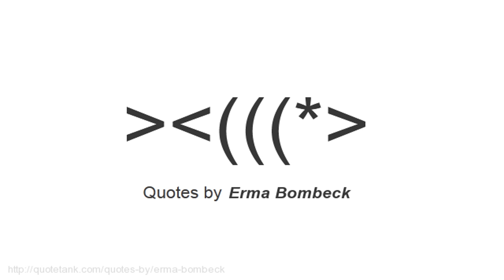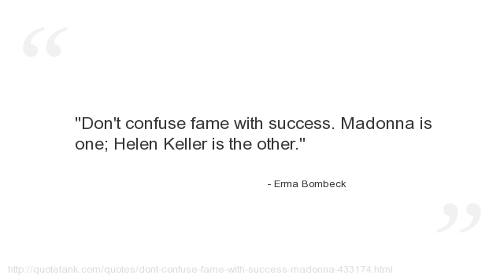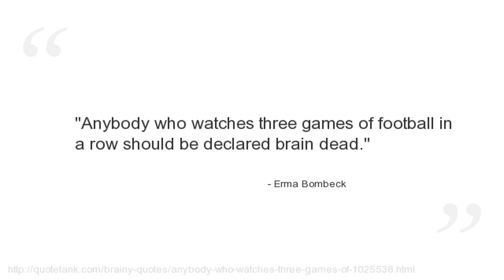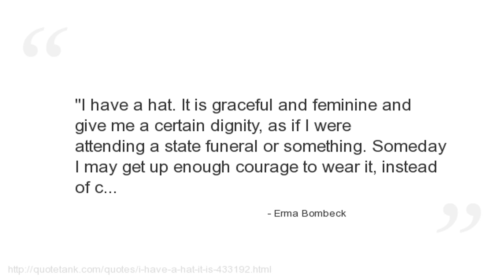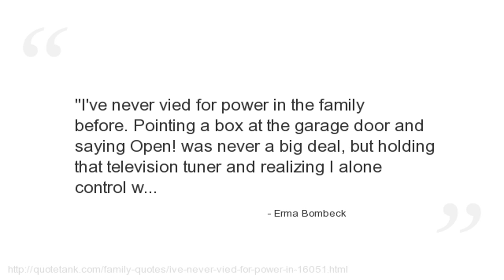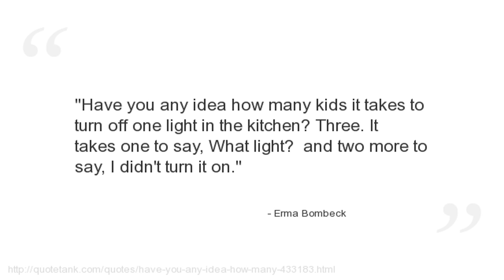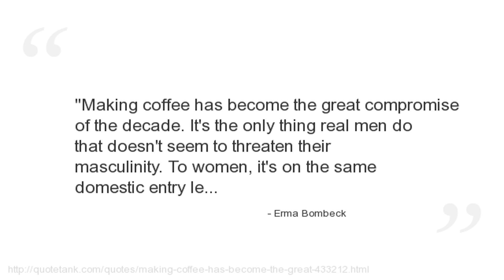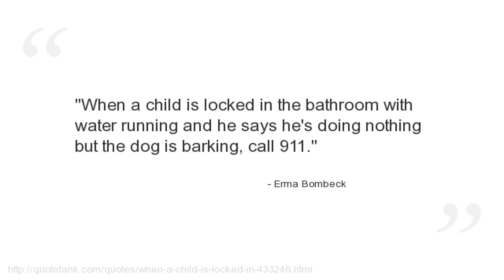Erma Bombeck Quotes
Who is Erma Bombeck?
An American humorist who achieved great popularity for her newspaper column that described suburban home life from the mid-1960s until the late 1990s.